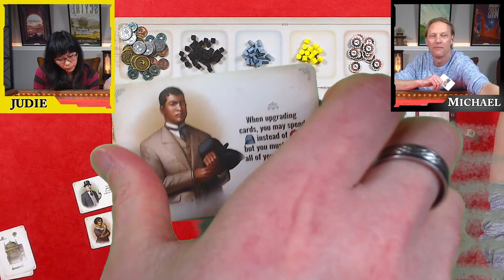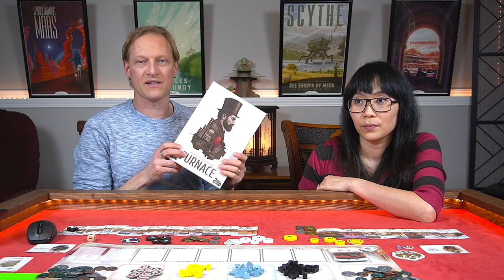FURNACE - Board Game Live Playthrough #80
Do you want to know how to play the board game FURNACE?  Come check out our live how to play and playthrough video.

Waiting Screen 00:00:00
Intro 00:00:37
Components 00:11:30
Rules Teach & Playthrough 00:17:30
Round 1 00:41:20
Round 2 00:55:50
Round 3 01:18:12
Round 4 01:36:30
Scoring 01:57:15
Review 02:00:43
Chat 02:10:45
Secret ending (fun fact) 02:24:00

Furnace Playmat Amazon.ca

"Furnace is an engine-building Eurogame in which players take on the roles of 19th-century capitalists building their industrial corporations and aspiring to make as much money as they can by purchasing companies, extracting resources, and processing them in the best combinations possible.

Each player starts the game with a random start-up card, the resources depicted at the top of that card, and four colored discs valued 1-4.

The game is played over four rounds, and each round consists of two phases: Auction and Production. During the auction, 6-8 company cards are laid out with their basic sides face up. Players take turns placing one of their discs on one of these cards, but you cannot place a disc on a card if a disc of the same value or color is already present. Thus, you'll place discs on four cards.

Once all the discs are placed, the cards are resolved from left to right. Whoever placed the highest-valued disc will claim this card, but first anyone with a lower-valued disc on this card will gain compensation, either the resources depicted multiplied by the value of their disc or a processing ability (exchange X for Y) up to as many times as the value of their disc.

Once all the cards have been claimed or discarded, players enter the production phase, using their cards in the order of their choice. Each company card has one action — either production or processing — on its basic side and two actions on its upgraded side. During the production phase, you can use each of your cards once to gain resources, process those resources into other resources or money, and upgrade your cards.

At the end of four rounds, whoever has the most money wins.

Furnace also includes capitalist cards that contain unique effects, and if you want, you can choose to deal one out to each player at the start of the game. For an additional challenge, you can require players to create a "production chain", with each newly acquired company card being placed somewhere in that chain and locked in position for the remainder of the game."